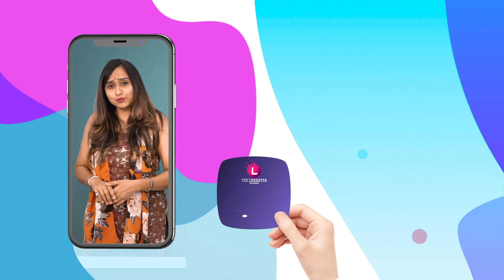ચાર રસ્તાની વચોવચ્ચ કપલ કરવા માંડ્યું રોમાન્સ! ટ્રાફિક જમા થઈ ગયો! જૂઓ પછી શું થયું?